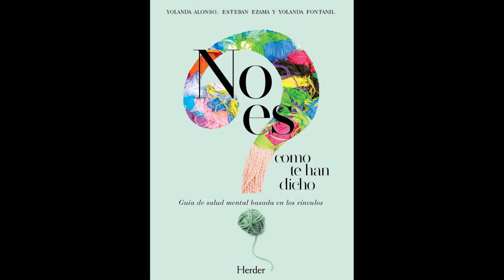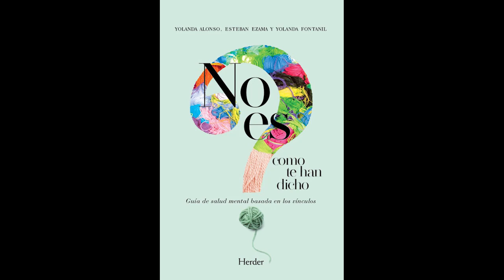¿Debemos hablar de enfermedades mentales?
El psicólogo Esteban Ezama explica porque no debemos tachar los problemas relacionados con la salud mental de enfermedades.

En el libro «No es como te han dicho», del cual Ezama es coautor, se procura desmantelar tópicos e ideas ineficaces sobre la salud mental, y ofrece alternativas chocantes pero útiles, que presenta acompañadas de ejemplos para facilitar la comprensión por parte del lector.